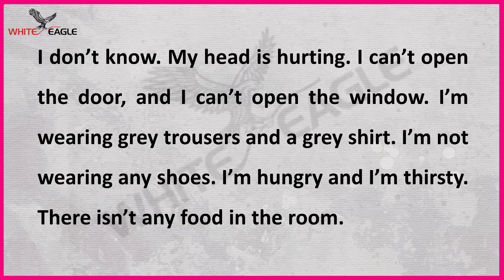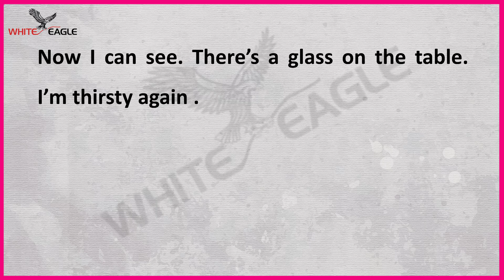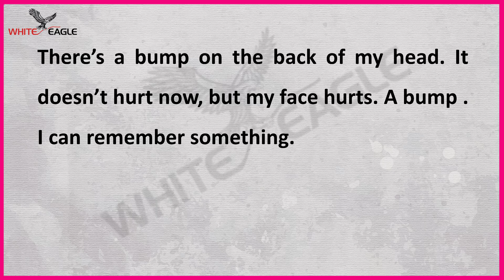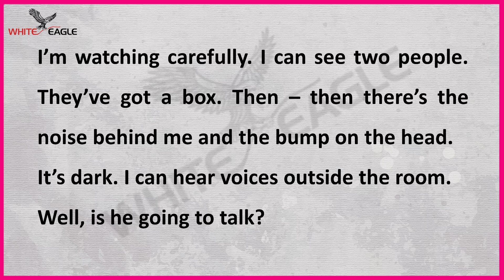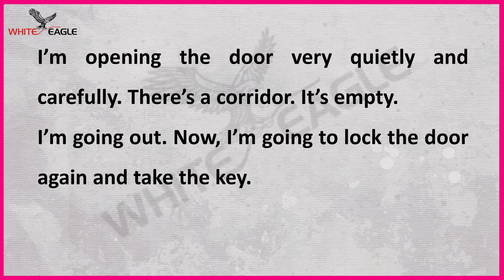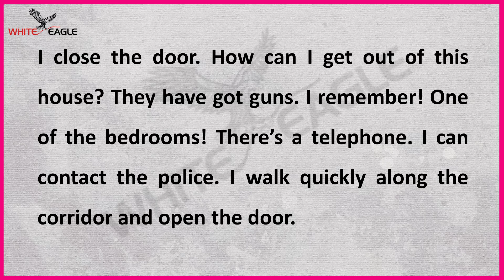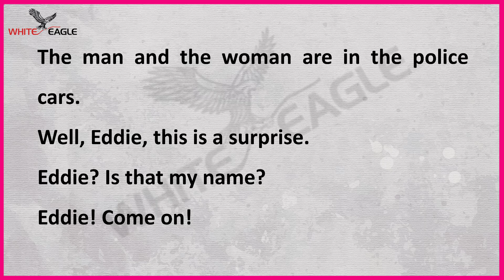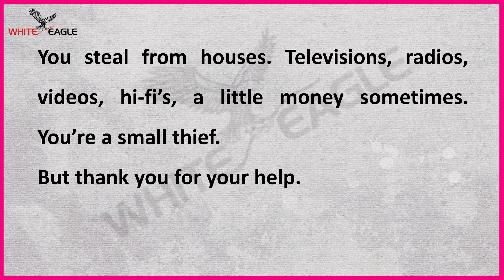Learn English through Story ⭐️ Level 1 - Who Am I | Short Story in English